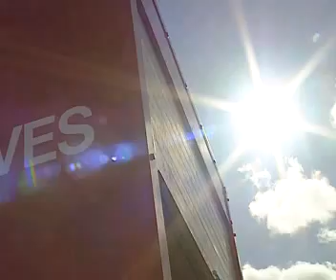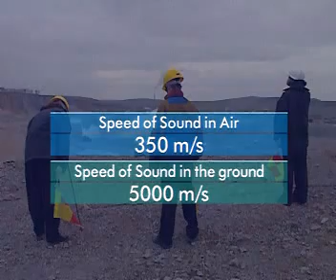How sound travels through different media.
Sound waves must have a medium to travel through - find out how it's speed varies through solids and gases.